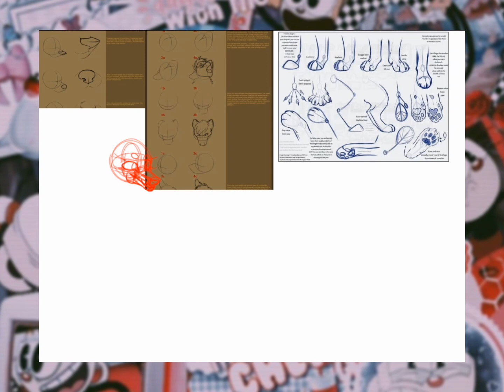✨~ Novo mascote da house! (speedpaint)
esse é o novo mascote dá house, o nome dele é Cug, ele feito pelo o: @Justagravityfallsandtopcraftfa

espero que vocês gostam dá speedpaint, se se vocês quiserem entrar na house, é só procurar o vídeo pedindo pra entrar lá, enfim, fiquem com o vídeo :)

- capcut

    ┊     ┊·🍇*ೃ sinta-se a vontade para tirar qualquer dúvida nos comentários *respeite a opinião de todos, cada um tem sua opinião*